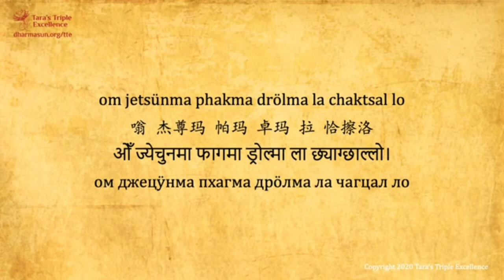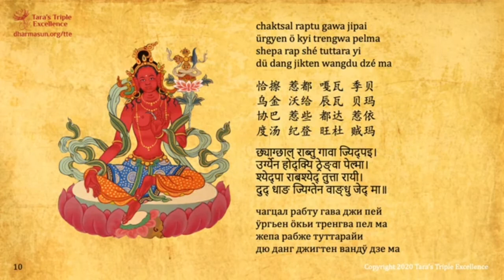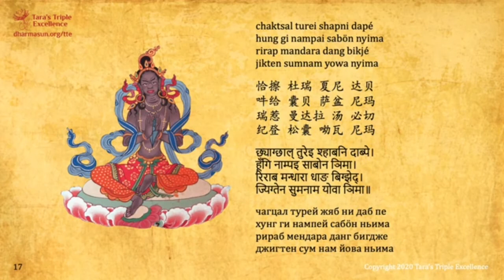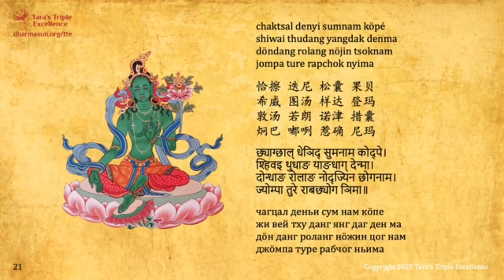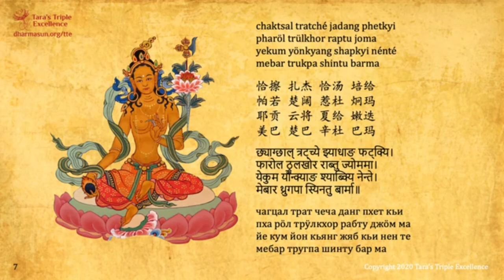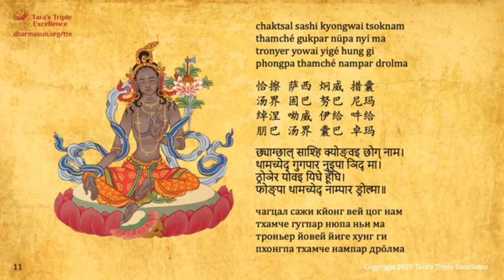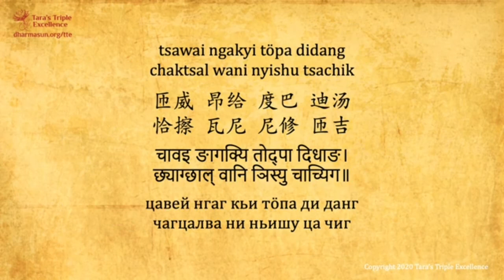Morning prayers 21 Tara Chanting